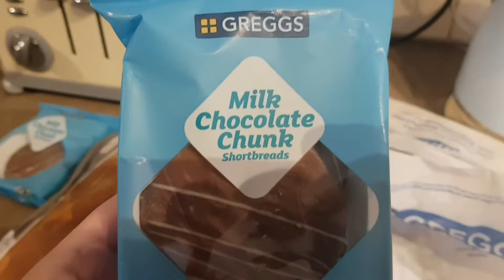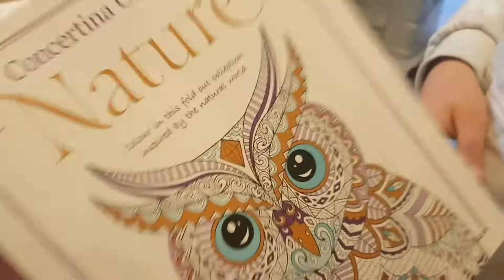£5 too good to go from Gregg's | Gigging outdoors | weekend vlog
we had a busy weekend singing and we review 2 lots of Gregg's too good to go